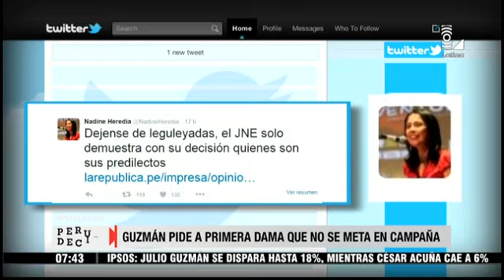Guzmán a Nadine Heredia: "Le pido que no se meta en la campaña"